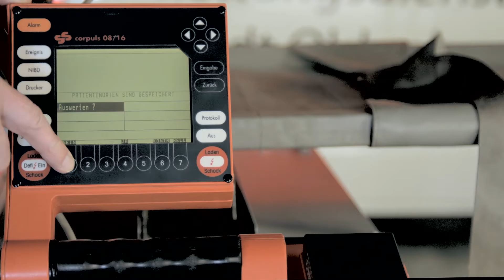NOWEBO Mobile Treatment Unit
Especially developed for the Medical Services Rapid Depolyment Forces (SES). It is set up in only two minutes, combinable and flexible. Two mobile supply containers are the basis on which this unit is set up. No particularly qualified personnel is needed: connect the two mobile bases through spacer, fix the application holders, put on the stretcher holder - ready.